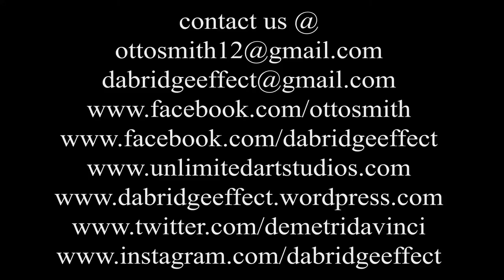DA BRIDGE EFFECT POETRY OPENING - Otto Smith -Central Madison Library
Otto Smith moves the crowd with his electrifying performance at the Central Madison Library. Young and talented artists like Otto is on a rise, and Da Bridge Effect is honored to have him on board.

Rejection of Acceptance is a mystery/psychological film, based on the characters from "The Book of Emotions." Poetry written by Paris Morgan, who stars as a young woman who is ashamed, and trapped by her own sins. She encounters hardship, paranoid disorder, and rejection on a biblical scale that will ultimately test her faith.

Starring Bishop Morgan, Corinthian Morgan, and Xavier Morgan.

The Book of Emotions gallery/premiere was held August 24, 2016